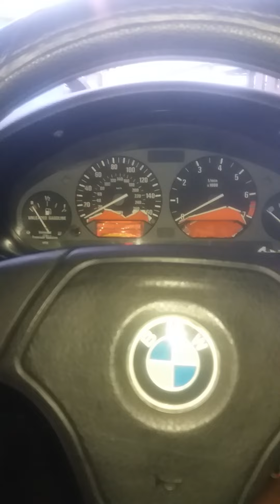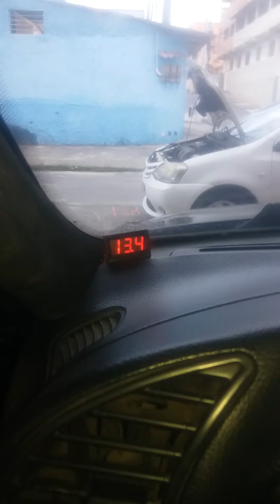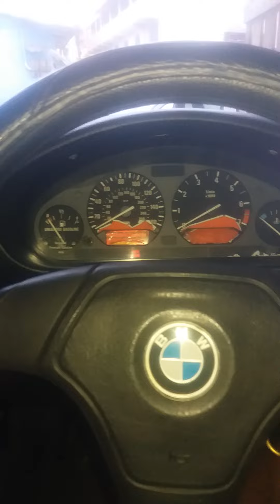não coloque esse óleo no seu carro